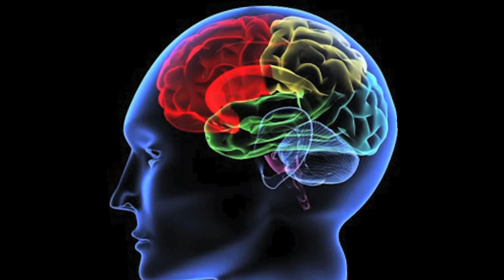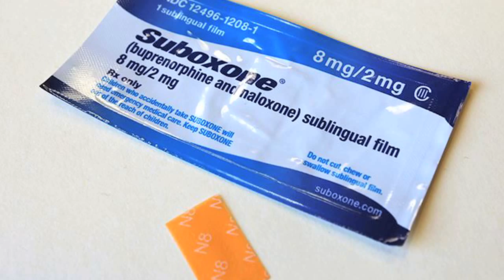Maria Garcia on opioid addiction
As Massachusetts confronts an opioid abuse crisis, Maria Garcia, MD, associate professor of medicine, says clinicians need to assist patients addicted to the powerful drugs by supporting both their physical and mental health needs.